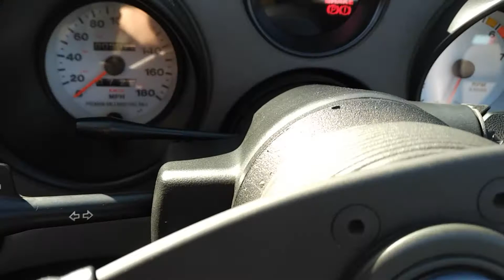For Sale: 1993 Viper RT /10 Walk Around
FOR SALE:
1993 VIPER RT/10 ROADSTER
5,976 ORIGINAL MILES!!
VIN
Early Production Viper
( # 106 of 1043 built in 1993)
Build date is 1/1993
Number Matching all aluminium V-10 8 L (488 Cu. In. Lamborghini designed)
400 HP & 460 ft. lbs. of torque
6 speed manual transmission
Viper Red / grey leather trimmed interior
Removeable rear window
AM/FM stereo cassette player
Battery & factory CD player located in trunk
Antenna on left rear fender
Original 17 inch factory alloy rims & tires
This is a true high performance American built sports car. Built for acceleration, top speed, handling & braking. No creature comforts that would add weight were included. No A/C, no air bags, no door handles, and no side roll up windows, also it lacks traction control & anti lock brakes. Just raw power, and lots of it! This is definitely a drivers sports car! Vipers needed to be treated with respect! Unexperienced drivers need not apply.
Some of the performance specs:
0 – 60 mph 4.2 seconds
0 – 100 mph 9.2 seconds
¼ mile in 12.6 seconds
Top speed was 165 mph
And with factory tires close to 1 G on the skid pad
For 1993 these were outstanding performance numbers!
This 1993 Viper R/T 10 comes with all the factory accessories:
Targa canvas top, original vinyl storage bag
Side window curtains, original vinyl storage bag
Tonneau cover
Factory manuals
Will include a recent CarFax report and owner will also include the history on this particular 1993 Viper.
This is a 4 adult owned 1993 Viper RT/10 that has always been in enclosed & heated storage. Started on a regular basis and all fluids checked. Mechanically excellent with no known issues.
If you have been looking for a 1st generation Viper this is a very fine example to be the center piece of your collection or to start a collection.
A true performance time capsule.
With the discontinuation of the Viper (1992 – 2017) these Vipers will only go up in value, especially the early models.
Here is your chance to own one of the lowest mileage 1993 Vipers on the planet!
Don’t let this unique opportunity pass you by!
$55,000 Canadian obo
$43,900 U.S. obo

Owner may look at 2003 Corvette trades plus cash.
Viper is located on Southern Vancouver Island.
For transportation costs the recommended classic car transport is:
Phone or e-mail to get a quote. They can also do customs brokerage on a Canada/U.S. import.